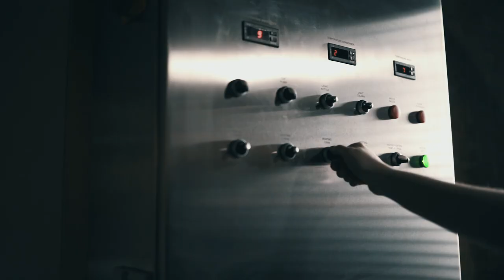Introducing Morgan Motor Company and Piston Distillery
Introducing Morgan x Piston Gin, the world's first gin infused with ash wood. Hand crafted in Worcestershire.

The Morgan Motor Company firmly acknowledges that whilst Morgan and Piston Distillery share many similarities, under no circumstances should their products be consumed together. Over 18s only. Please drink responsibly.